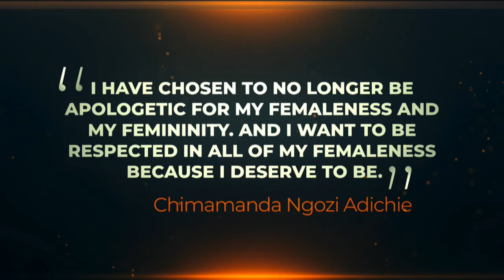Entertainment: Challenges On Gospel Artiste In A Booming Industry